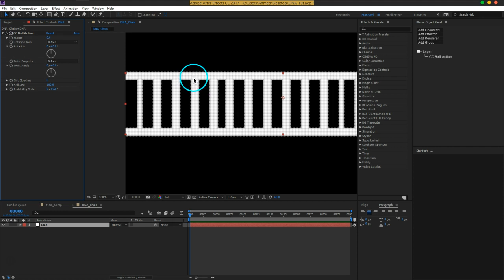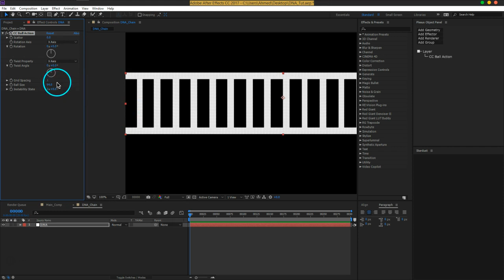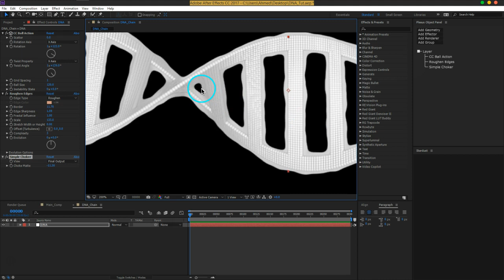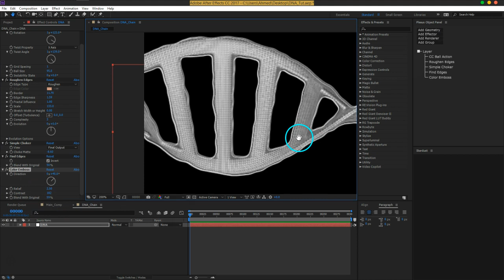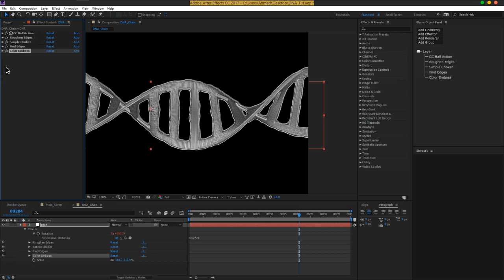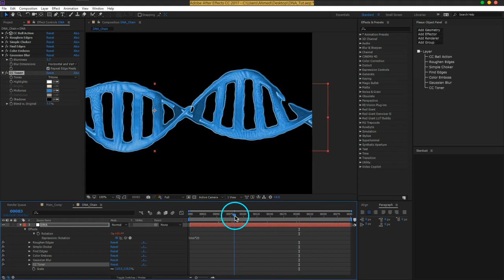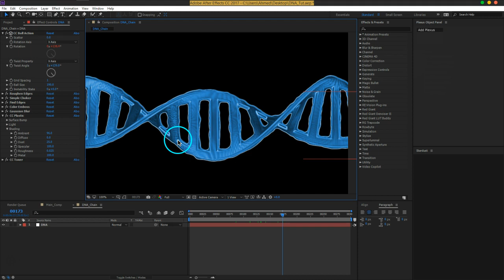02 NCIS Style DNA 3D